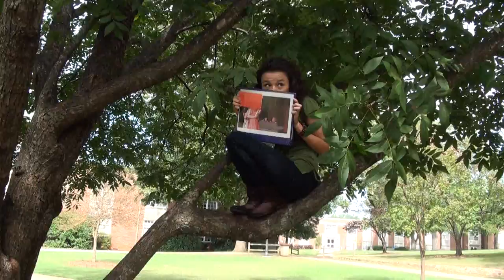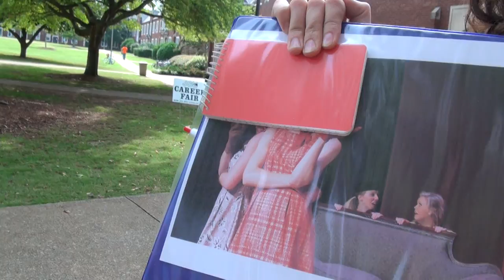JSU Drama Department: "Leading Ladies" (Promo 1)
Jacksonville State University presents Ken Ludwig's "Leading Ladies."

Originally created Fall 2011
(Re-uploaded to Youtube Fall 2015)